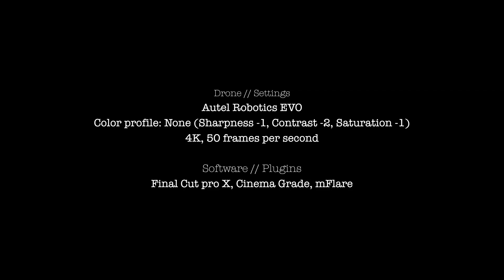Behind The Mask shows you the EVO color grading workflow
Behind the Mask explains their workflow on how to get the most out of your drone footage. Starting with shooting correct exposure and the LOG color profile. Absolutely amazing!